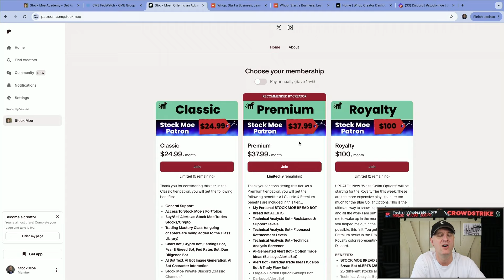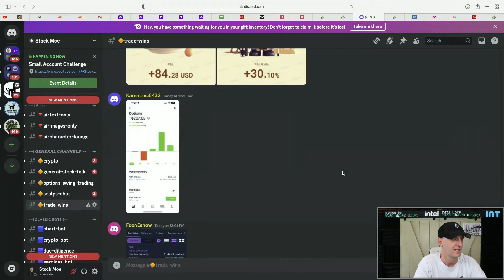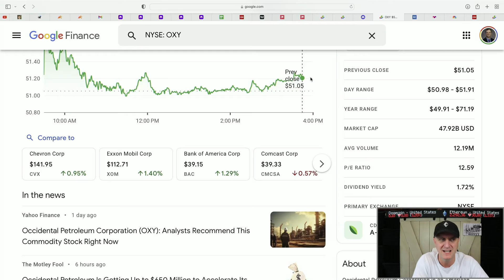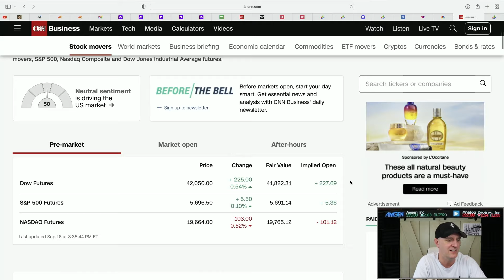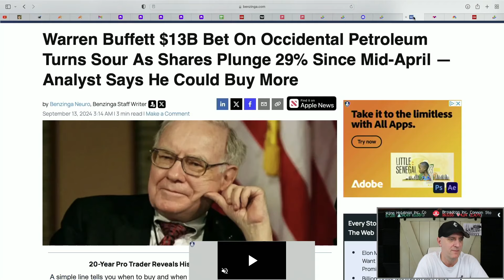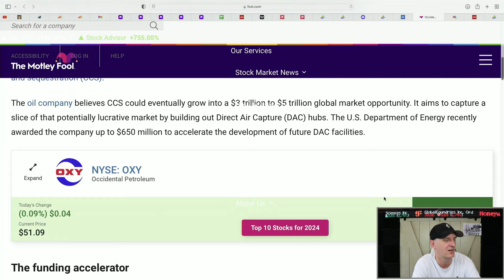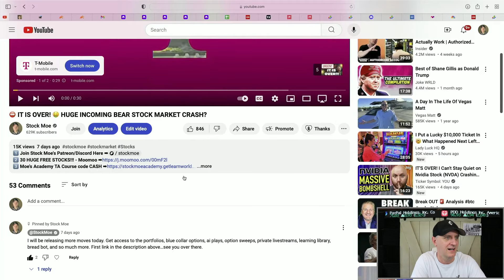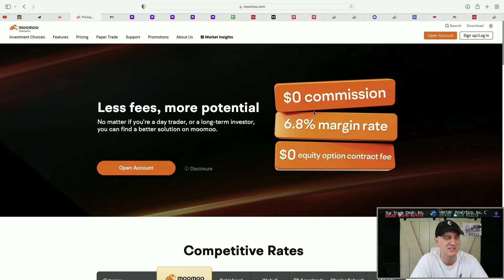🚀 WARREN BUFFET COULD MAKE BILLIONS WITH THIS NEXT PLAY 🤑 BEST STOCKS TO BUY NOW (Growth Stock 2024)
2️⃣ *30 HUGE FREE STOCKS!!! - Moomoo*
4️⃣ *Free Stocks with certain Deposits!! - Webull*

Warren Buffett just put the whole world on notice. He sees the writing on the wall and is going basically all in on it.  This is something I did not expect right now, but maybe in Q4...but here we are.

It is time to take a look at the next possible sector to get some action.  I am buying into this and I do believe we could see a run up very soon...no guarantees of course, but signs are pointing to a short term bottom now.

The top stock picks are here. I get asked about what stocks to buy and and basically what are the top stocks to buy for July.  I believe this list will answer those questions on what what stocks to buy.  If you are looking for the best stocks to invest in 2024, then I believe we have a good video right here.  There are quite a few top growth stocks 2024 that should be considered. The best growth stocks to buy now are here.  Michael Burry text and Michael Burry warning is in this video.

Are we heading for a recession?  A recession 2024 or recession 2025 are definitely getting more probable.  I see a recession personally in 2024.